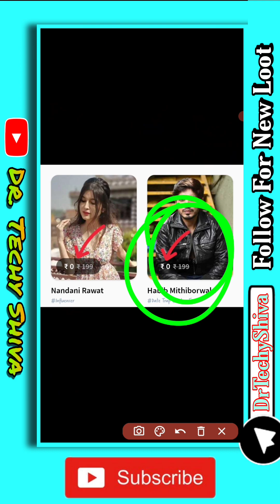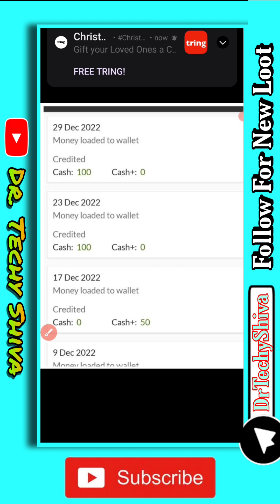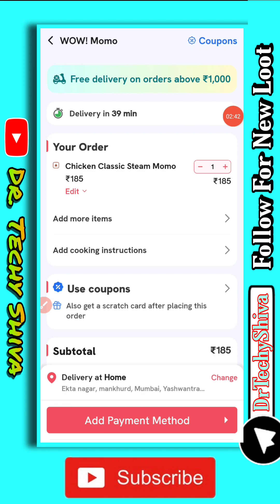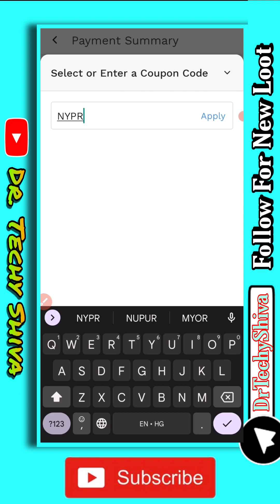Today's 5 New Loot 🤩 | Tring Free Cap 🧢 back | Eazydiner Free Membership | Licious Cash | Zomato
Hello  guy's

about this video:- is video 5 New Loots ke baare me aapko jaankari dene waala hu toh pura video dekho or share jaruri karlena

loctite free sample unboxing
free shopping
free sample
free products
online shopping
today free sample product
free samples
rajveer rupam
free sample product in india
totally free shopping
loctite free sample
free loot shopping
100 chance of getting delivered
new free sample offers
rvr
loot shopping
rvr tech
free loot
unboxing king
sample product
unboxing
Fabindia
Freebies
 free shopping
free goodies
free saman
 free products
 free products
 free products
free samples online free  hindi
boat
boating
travel
sailing
off grid
boat offer
boat lifestyle free offers
tiny house
boat lifestyle discount cod
boat discount
buying a boat
bass fishing
grab bag
online earning
wifi loot
boat stone grenade
boat stone 350 bluetooth speaker review
boat buyers
trakin trading
boat offer code
rohit raj himanshu
snapbuy online
snapbu
today boat offer
boat smartwatch